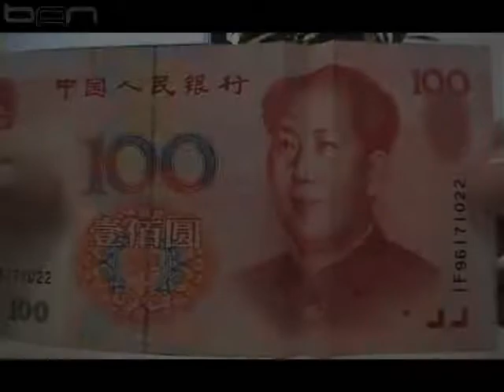Do The Taicang Dance